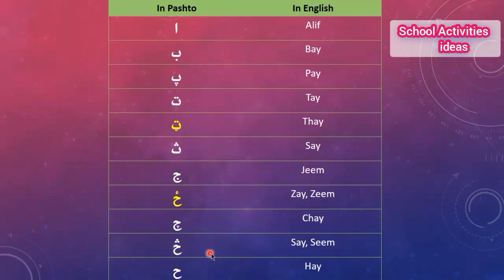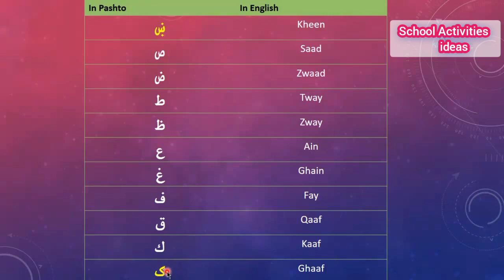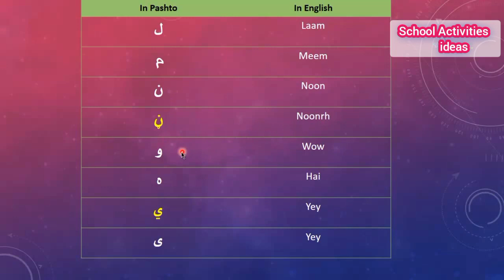Pushto Alphabets | pushto haroof tahaji پشتو حروف تہجی ۔ | school activities ideas.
So please don't skip the video and watch video till the end.